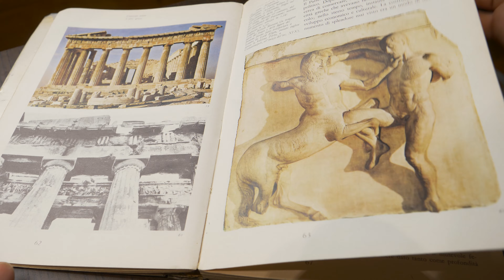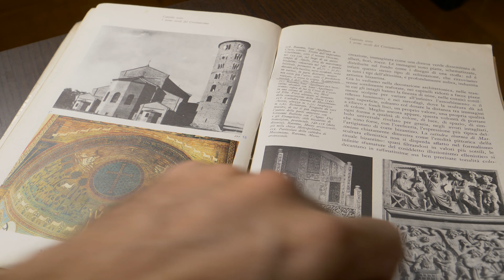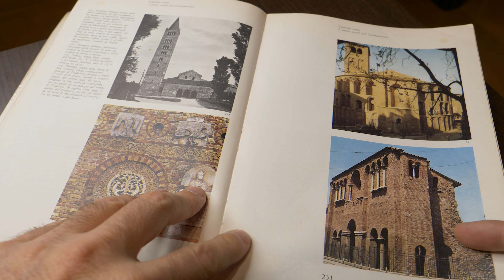Fotografia di Architettura: 10 trucchi per Fare Foto più BELLE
Anche la fotografia di architettura ha le sue regole. Come fare foto più belle? Ecco le 10 cose che devi assolutamente sapere per foto perfette!

💰 Ricordati i miei corsi di fotografia, spesso in OFFERTA 💰

Info sul video:
In questo tutorial, Mariano Morichini di VideoZappo.com, ti spiega tutti i canoni della fotografia di architettura.
Fotografare chiese, monumenti, edifici, significa fare fotografia di architettura e ci sono alcuni accorgimenti che sono necessari per ottenere risultati che si distinguano.
In questa guida ti spiego le 10 cose che devi assolutamente sapere per fare belle foto di architettura usando quello che hai, dunque senza dilapidare un patrimonio in costose attrezzature specifiche